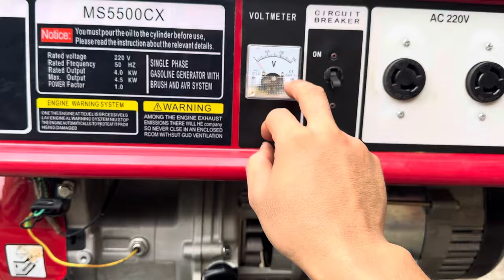Máy phát điện chạy xăng - Trung Quốc ( mới 100%) - công xuất 4.5kw - giá cực rẻ